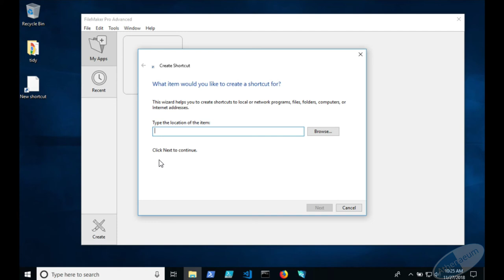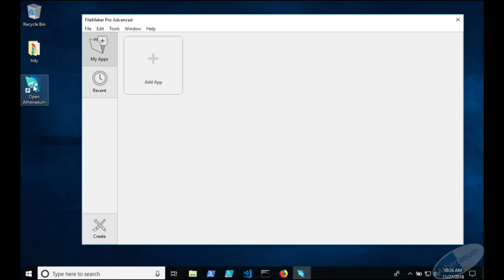Create windows shortcut opener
Creating a windows shortcut to open Athenaeum on your server is quite easy. You just need to know the address of the server (either IP address or DNS name).